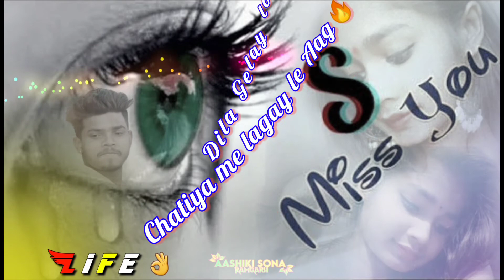New sad Khortha😢 WhatsApp Status. Kaha 😭hele tohe Rani💔 dur jayto. Dil lagye ghao aro dele koid ge.